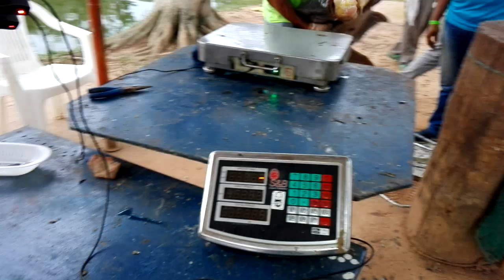VIDEO: 47.5 LIBRAS PRIMERA POSICIÓN!.."""$2.135.000 EN EFECTIVO"""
VIDEO: 47.5 LIBRAS PRIMERA POSICIÓN!..
Don Horacio Garavito
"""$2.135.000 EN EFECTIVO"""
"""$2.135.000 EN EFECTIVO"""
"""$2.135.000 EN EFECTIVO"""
+ Bono de $40.000 Consumibles!..
Faltaron sólo 2.5 libritas para llevarse el 1er. Gran Acumulado de $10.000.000 EN EFECTIVO!.. 🥇🥈🥉🐟💦✔️